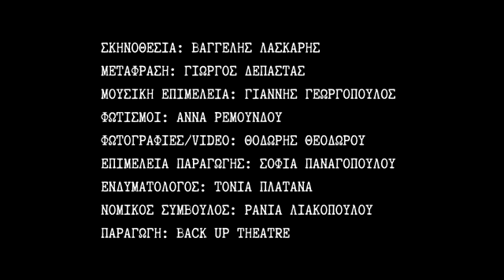Nordost by Torsten Buchsteiner | Trailer | Vault Theatre | ProvaT.O. Athens